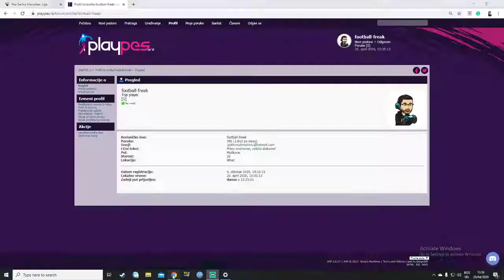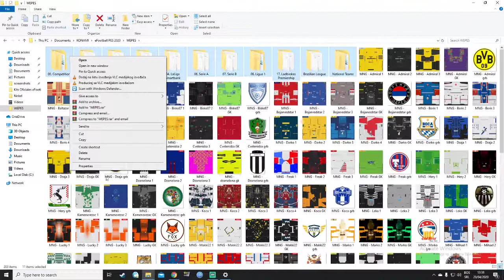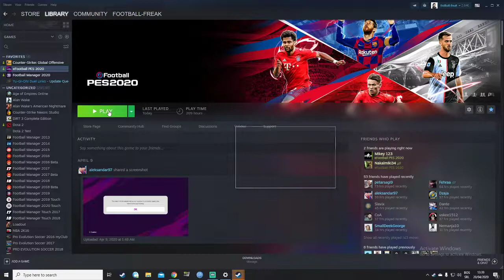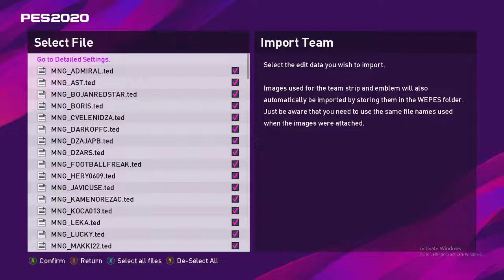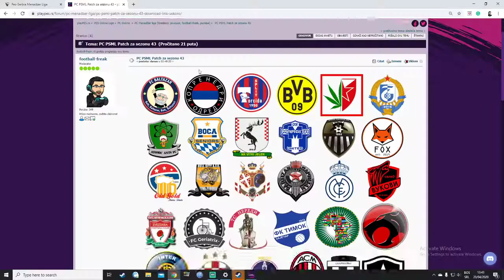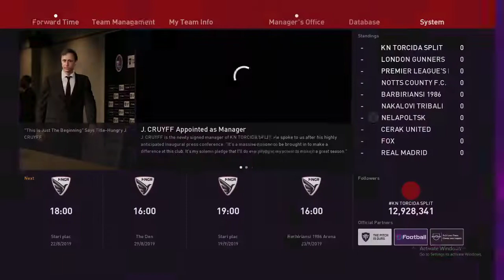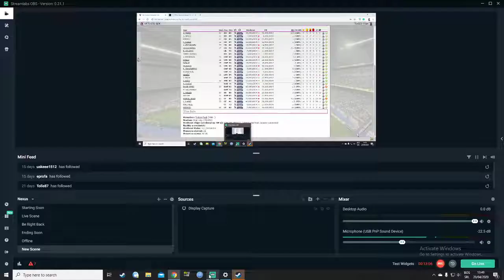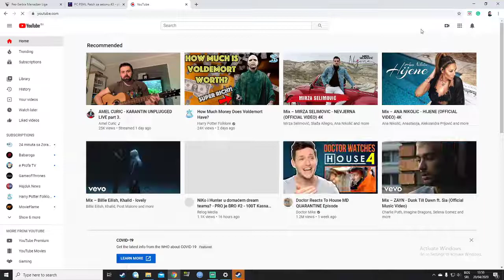PSML tutorial - Kako instalirati MNG Patch i spremiti vašu ekipu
psml.rs
playpes.rs